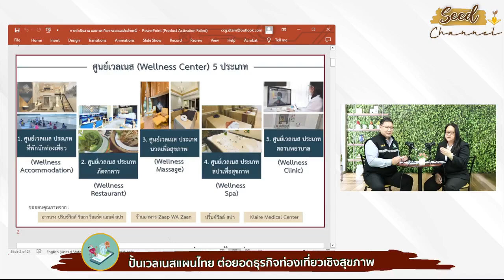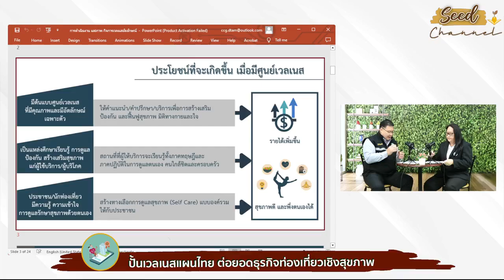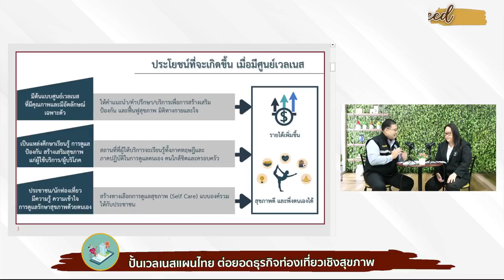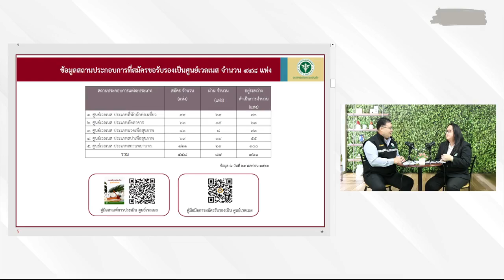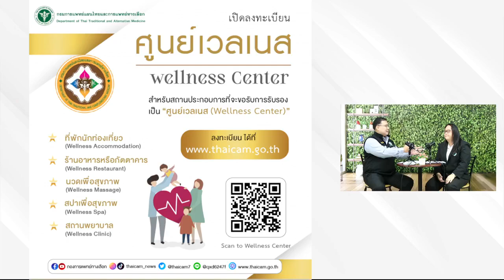Seed Channel : 9 พ.ค. 66 : ปั้นเวลเนสแผนไทย ต่อยอดธุรกิจท่องเที่ยวเชิงสุขภาพ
🌱 รายการ Seed Channel 🌱
รายการออนไลน์เพื่อเพาะเมล็ดพันธุ์ทางภูมิปัญญา
📣 ออกอากาศสดทุกวันอังคาร
ทาง เฟสบุค กรมการแพทย์แผนไทยและการแพทย์ทางเลือก

เรื่อง ปั้นเวลเนสแผนไทย ต่อยอดธุรกิจท่องเที่ยวเชิงสุขภาพ

พบกับ อุรัจฉัท  วิชัยดิษฐ
นักวิชาการสาธารณสุขชำนาญการ
กองการแพทย์ทางเลือก
กรมการแพทย์แผนไทยและการแพทย์ทางเลือก